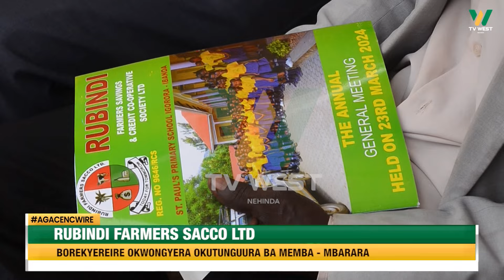Agacencwire: Rubindi Farmers SACCO boorekire omuri Mbarara okwongyera okutunguura ba memba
MBARARA

Rubindi Farmers SACCO boorekire omuri Mbarara okwongyera okutunguura ba memba